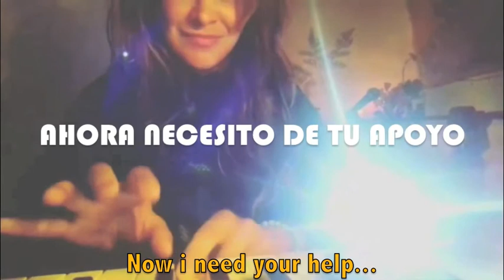Jimena Angel Crowdfunding Campaign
This is the first video i made myself to let you know about the crowdfunding campaign i'm doing to record my third album "Un Rey No Mendigo". You can contribute to make it real and get the price you like the most. Thanks for caring and helping!